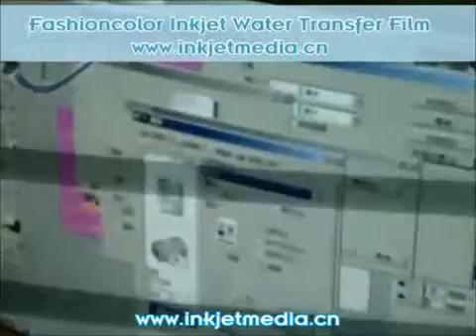Fashioncolor Inkjet Water Transfer Film Operating Instruction mouse case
Fashioncolor Inkjet Water Transfer Film Operating Instruction - mouse case, you can to find more information about our water trasnfer products and solution.